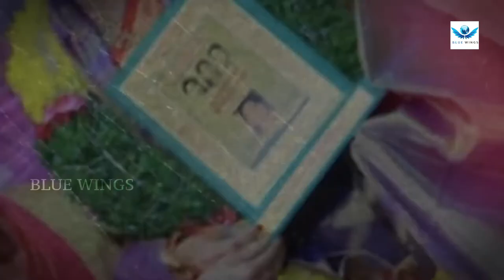HAPPY BIRTHDAY TO SRI.SARIPALLI KONDALARAO GARU || A.J.SANDHYA VARSHINI ||V.R.A.PRADEEP|| BLUE WINGS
LYRICS-TUNE-SINGING
A.J.SANDHYA VARSHINI

MUSIC
V.R.A.PRADEEP

BLUE WINGS CREATIONS

STUDIO P